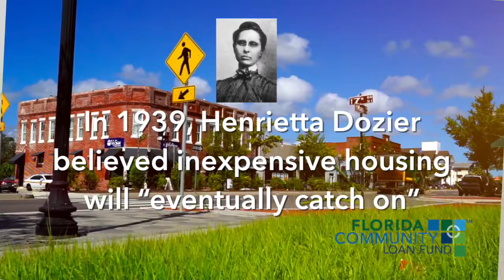Operation New Hope Dozier Apartments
A piece I produced for Florida Community Loan Fund, FCLF, provides flexible financing and expertise in low-income communities. Together with our partners, they work to build strong, stable, sustainable communities, where opportunity is available for every person. This video features Operation New Hope and the Dozier Apartments in Jacksonville’s Springfield neighborhood, financed in part by FCLF and opened in 2017.